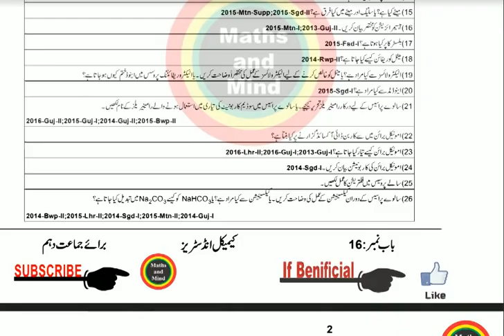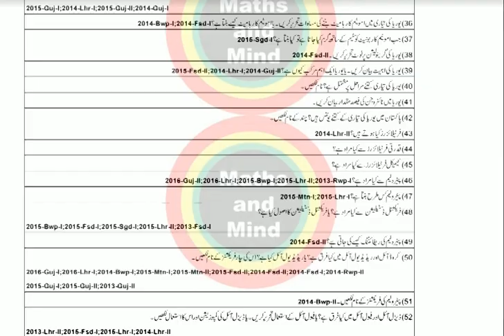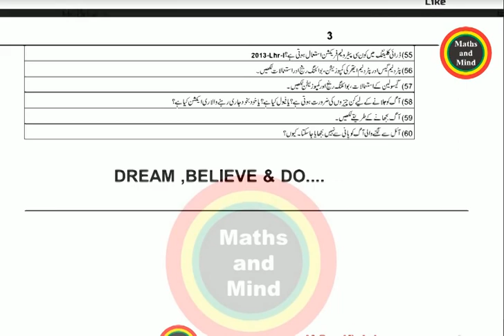Chemistry 10th Class MCQ's & Short Question 2019 - 10th Class Chemistry Guess Paper-MathsandMind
Chemistry 10th Class MCQ's & Short Question 2019 ,
 10th Class Chemistry Guess Paper

10th Class Chemistry, 2020 Exercise MCQ's -, Matric Part 2 Chemistry 2020
MathsandMind